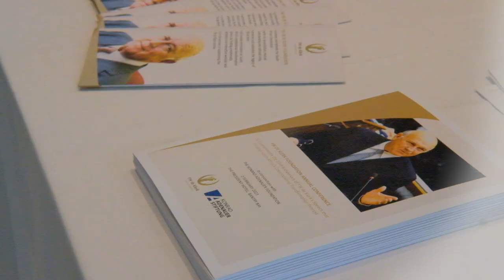The FW de Klerk Foundation Annual Conference 2023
The FW de Klerk Foundation and Konrad-Adenauer-Stiftung recently held their 2023 Annual Conference, 'Defending the Constitution' at the President Hotel in Cape Town.

Commemorating the 33rd anniversary of the speech by FW de Klerk that initiated South Africa’s constitutional transformation process, it focused on the role that journalists, Chapter Nine Institutions, NGOs and the Courts have played to this end - and the part that they will continue to play in the future in ensuring that South Africa remains a constitutional democracy.

Watch the highlights video to hear some comments from our esteemed speakers, including Adriaan Basson (Editor-in-Chief of News24); Adv Paul Hoffman (SC) (Director of Accountability Now - Ifaisa); Lawson Naidoo (Executive Secretary of The Council for the Advancement of the South African Constitution (CASAC)); Prof Hugh Corder (Professor Emeritus of Public Law at the University of Cape Town) and Moeletsi Mbeki (Chairman of the South African Institute of International Affairs (SAIIA)).